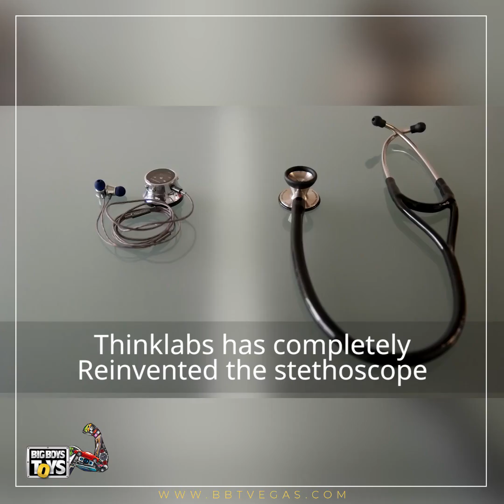Can you record your heartbeat?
A digital stethoscope by Thinklabs records the heartbeat in a phone.

It has options for 3 kinds of frequencies of heartbeat to be recorded.

You can also connect it to your earphones or headset. It has volume control too.

To exhibit your products in the wellness category, book your space at BBT 2022 from October 14-16, 2022 in Las Vegas.

Be there.